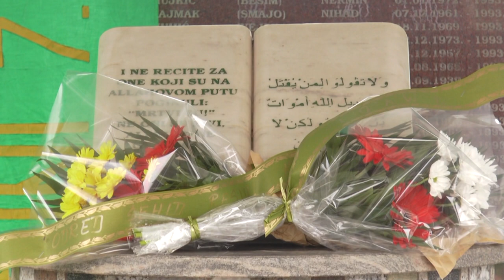PROGRAM SEDME MUSLIMANSKE U ROVNOJ 2021. GODINA